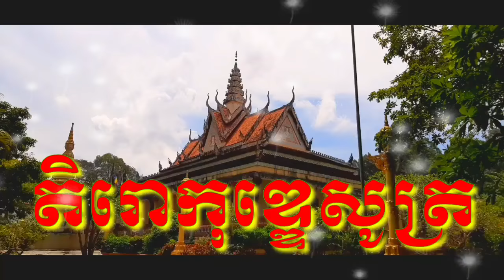តិរោកុឌ្ឌេសូត្រ/ tê rôt kôt đê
cảm ơn .